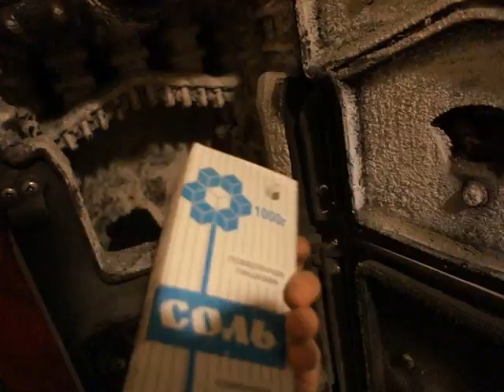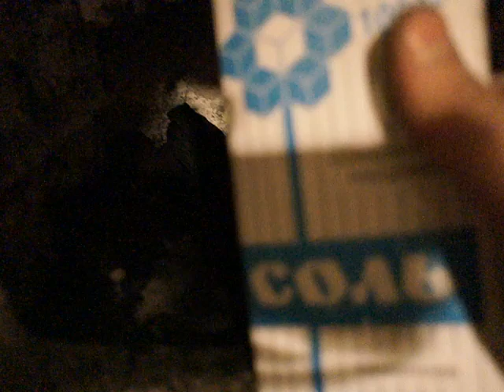Чистка котла пищевой солью. Верхний розжиг для уменьшения дыма.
Показал как пищевой солью расщепляю тяжелые нефтяные отложения на стенках угольного котла. Вторым этапом показал как растапливаю котел сверху для уменьшения дыма и более полного сгорания выделяющихся газов угля. Всем мира.

Карты и кошельки канала
СБ: 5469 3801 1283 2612
QIWI: 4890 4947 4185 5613
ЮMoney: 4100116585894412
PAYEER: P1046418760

Купить печатную плату Мейера+ доставка RU:  850 RUB + 300 RUB = 1150 RUB
доставка в другие зоны: 850 RUB + 600 RUB = 1450 RUB